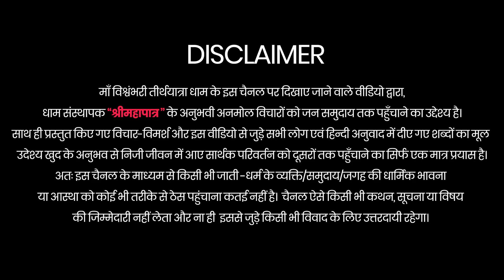Anmol Vichar | #133 | 03-02-2023 | Rabada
Maa Vishvambhari TirthYatra Dham, Rabada, Valsad (GUJ-IND).

🔴 Everyday Live
08:00 AM to 12:30 PM
03:00 PM to 08:00 PM